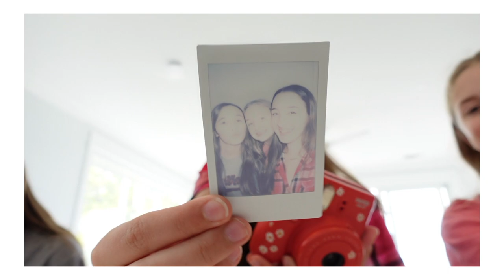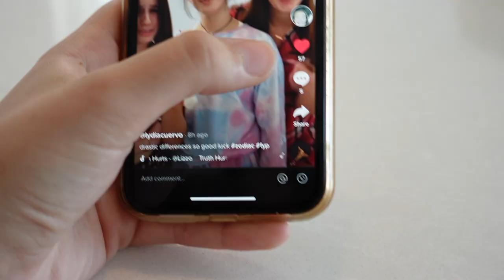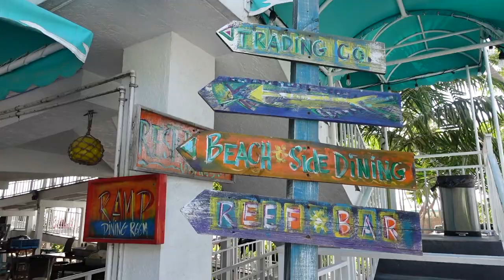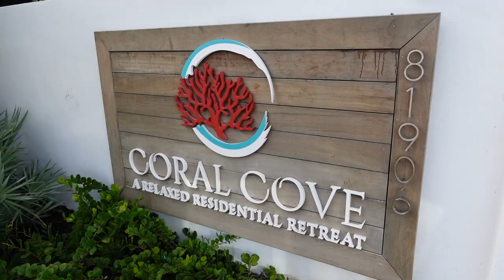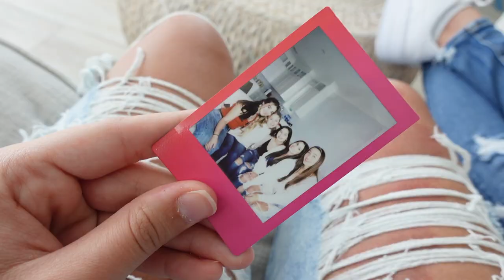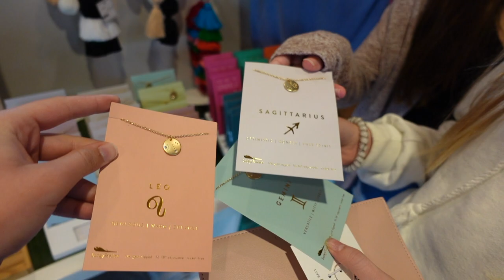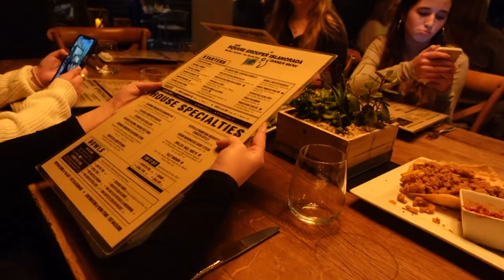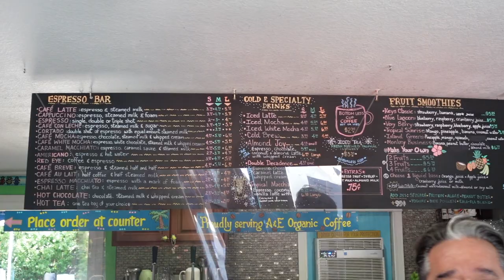A WEEKEND IN ISLAMORADA, FL w/ my best friends !!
HIIII GUYS !! hope you enjoyed today's video:) I'm very excited to be back with new content in 2021 :) I went to Islamorada for the weekend with my best friends !! we had the best time ever and I really enjoyed vlogging. make sure to check out my channel for more videos just like this one, and many many more. make sure to LIKE, SUBSCRIBE, and COMMENT!! and turn post notifications on so you don't miss any new videos. THANK YOU SM for all the support on my channel recently, and ill see you in my next video :) BYEEE

✰ poshmark- @julia_niles

17
✰ editing software?
final cut pro x
✰ camera?
Sony ZV-1